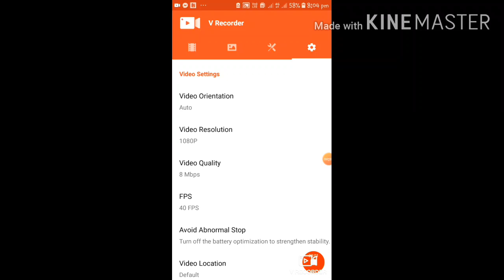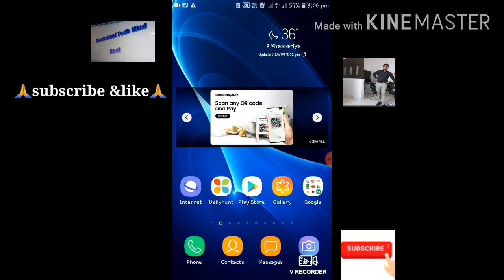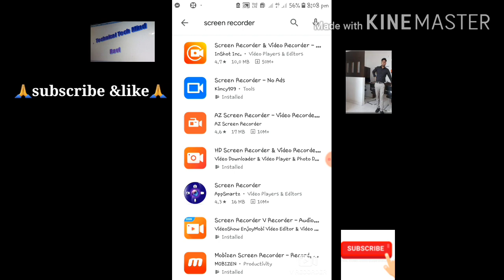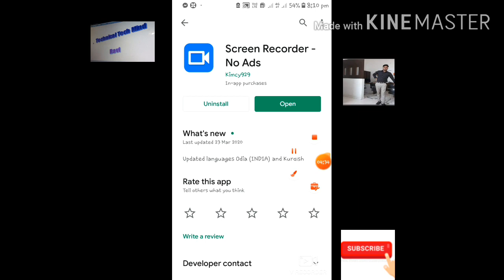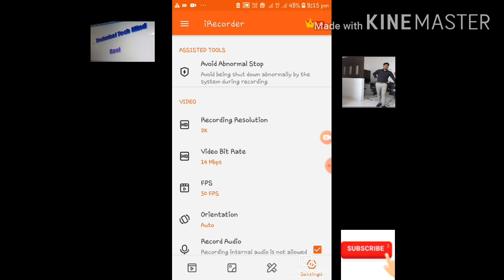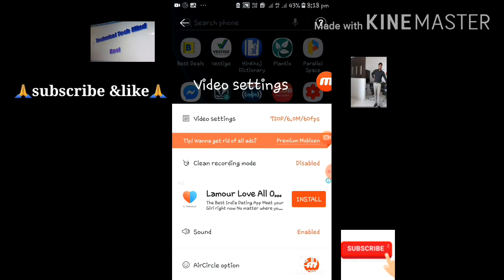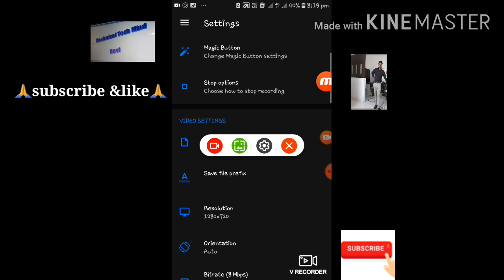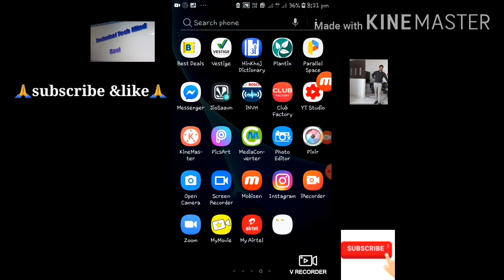How to record mobile screen video on android phones! Mobile ka screen recorder kaun kaun sa hai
Dear friends my this video will help you to learn how to record a mobile screen video by the use of android phones and to know the types of screen recorder and best screen recorder.